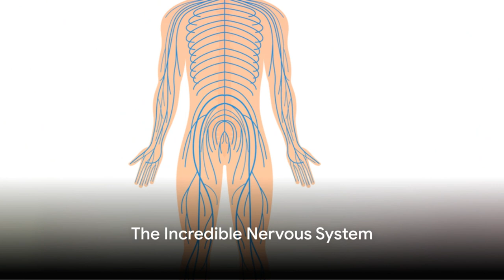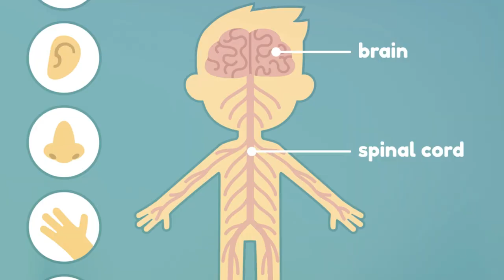The Relation Between The Nervous System & the 5 Senses! Explore Your Five Senses fivesenses #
The Relation Between The Nervous System & the 5 Senses! Explore Your Five Senses! Explore Your Five Senses. Ready to embark on a mind-blowing journey through your own body? Buckle up and join Learn with Miral as we unravel the mysteries of the five senses – sight, touch, smell, sound, and taste! Get ready to explore the world through your eyes, ears, nose, tongue, and skin, and discover the brainy wonders and nerve navigators that make it all happen! It's a giggle-fest guaranteed!

OUTLINE:
00:00:00 The Magic of the Five Senses
00:00:55 The Incredible Nervous System
00:02:24 Conclusion and Call to Action

🧠 Unravel the Sensory Secrets: Discover how your eyes paint beautiful pictures, your ears dance to catchy tunes, your nose sniffs out yummy smells, your tongue tickles with delicious flavors, and your skin feels every tickle and tingle!

🧠 Brain Blast! Venture inside your head with Miral and meet the brainy wonders that work with your senses – the amazing neurons and nervous system!

🧠 Nerve Navigators on Patrol: Watch animated nerve impulses zip and zap, sending messages from your senses to your brain, like tiny information superheroes!

🧠 Wiggle, Jiggle, Giggle: Join Miral in a symphony of sensations as we explore the world through our five senses – it's a giggle-fest guaranteed!

🧠 Sense Detectives: Put your own senses to the test with fun activities and challenges – become a sight smell superhero, a touch detective, and a sound sleuth!

This action-packed animation is full of:

🧠 Learning about your senses has never been so much fun!
🧠 Fascinating facts and kid-friendly explanations: Unravel the mysteries of your amazing body!
🧠 Simple experiments and activities: Get your senses tingling with interactive learning!
🧠 A celebration of the incredible sensory world around you: You are a sense-sational machine! ✨

So, grab your magnifying glass and join Learn with Miral on this sensory exploration! Remember, the world is bursting with sights, sounds, smells, tastes, and textures – open your senses and explore!